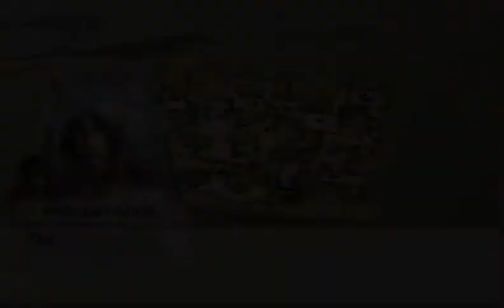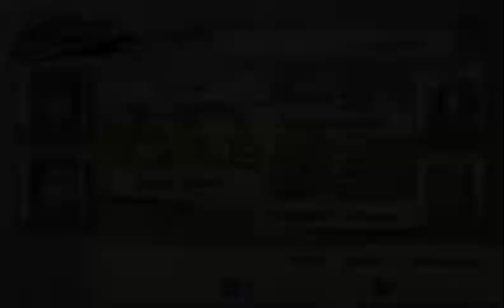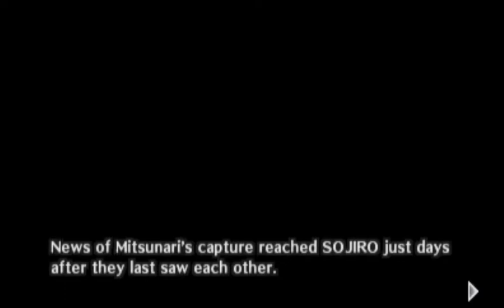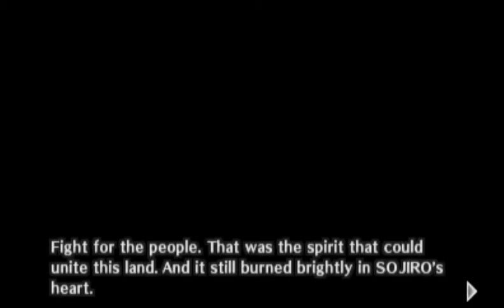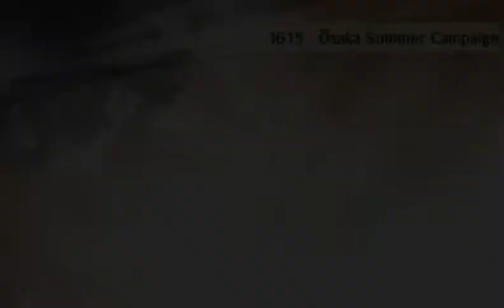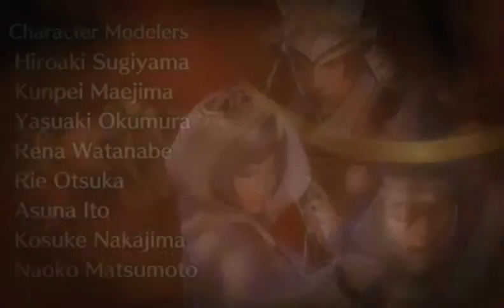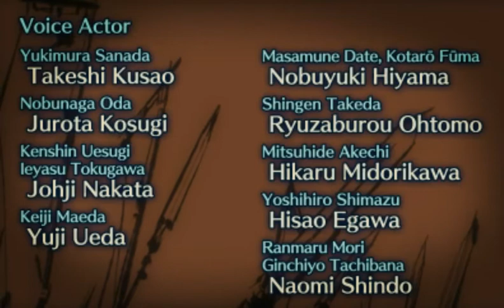Samurai Warriors Chronicles - Walkthrough FINAL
Finaly we complete the game. I hope you enjoy this game as me. Now i must rest and complete persona 5. After this i maybe record somethink new.